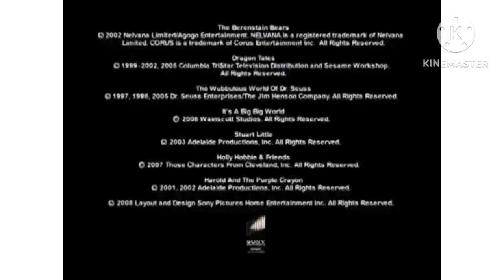From Paramount and Sony Pictures Home Entertainment DVD Promo